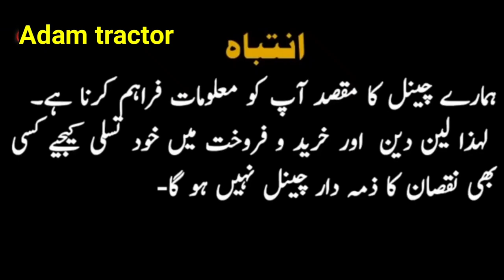Wheat Thresher For Sale Low price 2020 model 21/12/22 سستی تھریشر (Adam tractor)+92 3427017131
Wheat Thresher For Sale Low price 2020 model 21/12/22 سستی تھریشر (Adam tractor)

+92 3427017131